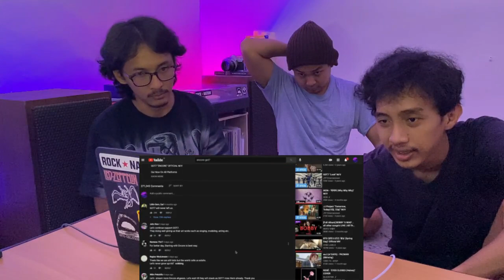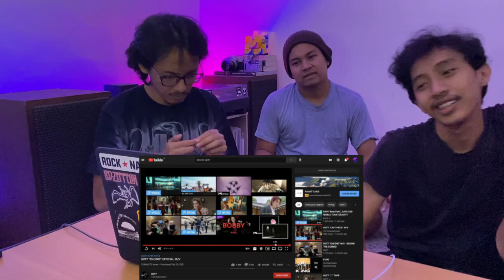GOT7 - ENCORE (REACTION)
HOHO KALIAN  MAU SUPPORT KITA BISA LEWAT SINI YAH!! BISA UCAPIN SEMANGAT,SELAMAT,REQUEST JUGA BOLEH..
KITA BELUM BISA MENJANJIKAN APA2 TAPI YANG JELAS TRIMAKASIH UDAH NONTON & SUPPORT!!